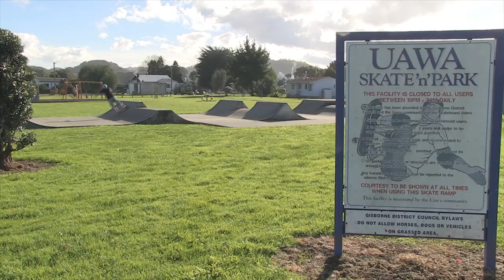Behind The Scenes - ROAD TRIPPIN'